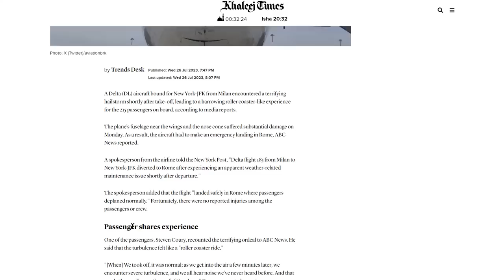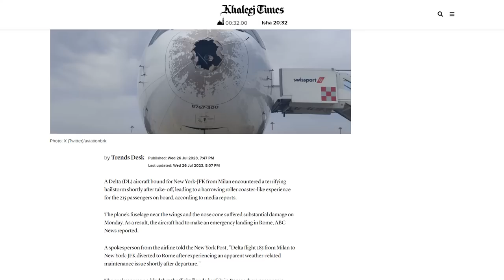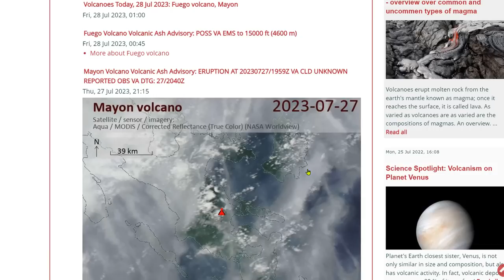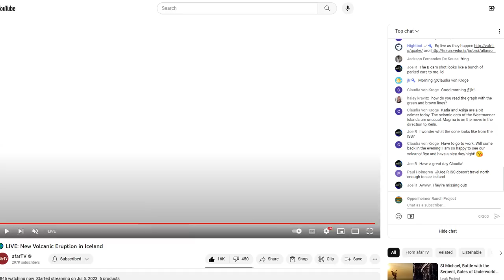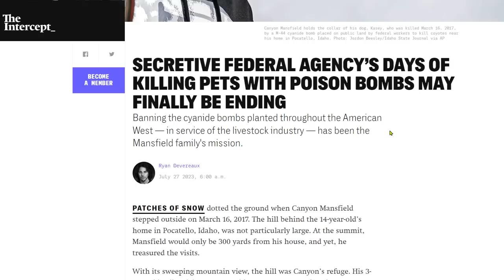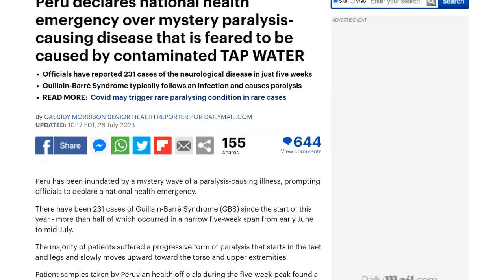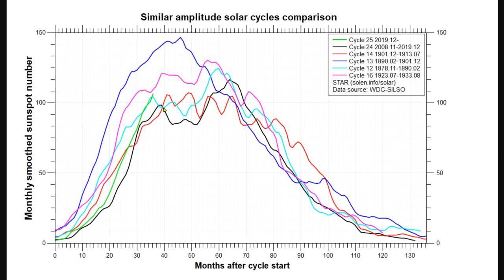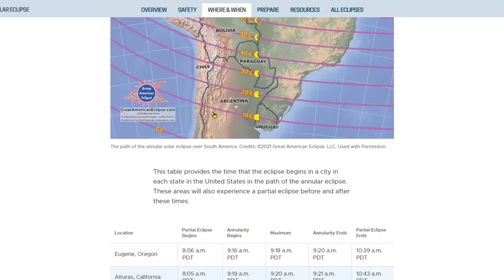Hailstorm Causes Emergency Landing - NH Tornado - M-44 Cyanide Bombs - Annular Eclipse Update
Strong Storms Could Bring Damaging Winds, Hail, Isolated Tornadoes Amid Hottest Air Of Summer
The Biggest Volcano in The Solar System May Once Have Been an Island
SECRETIVE FEDERAL AGENCY’S DAYS OF KILLING PETS WITH POISON BOMBS MAY FINALLY BE ENDING

Bitcoin: 17NV3vtcQhRnsRnjckCcYkKVEUcnirKQ62